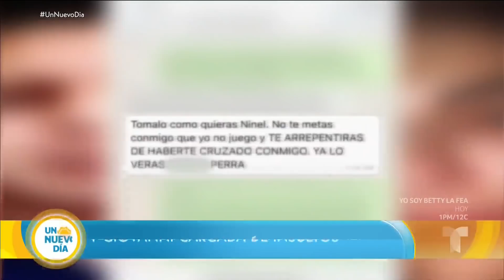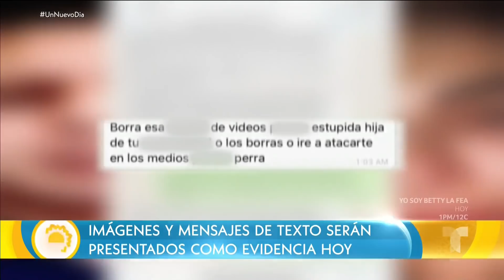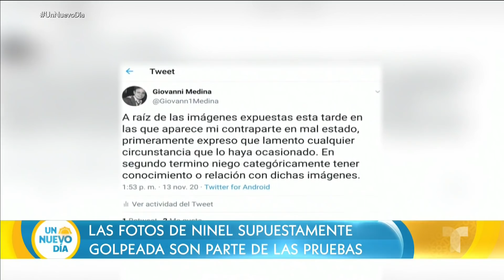Ninel Conde presenta ante la justicia fuertes imágenes de Giovanni Medina | Un Nuevo Día | Telemundo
Video oficial de Un Nuevo Día. Ninel Conde presentará ante la justicia conversaciones plagadas de insultos, videos de situaciones violentas e imágenes de golpes que atribuye Giovanni Medina, su expareja y padre de su hijo Emmanuel.